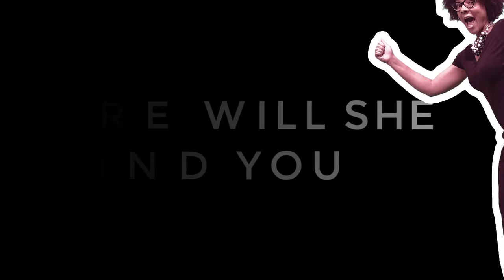Reverse Lecture with Beth Eyres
Active Learning Ambush with Tenisha Baca
Season 1, Episode 1
Reverse Lecture with Beth Eyres, English Faculty
Glendale Community College, AZ